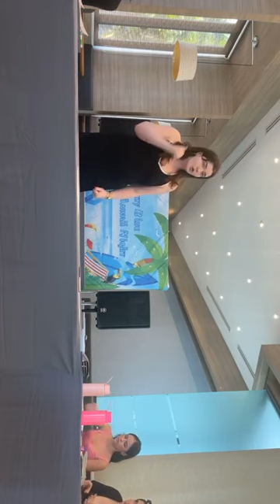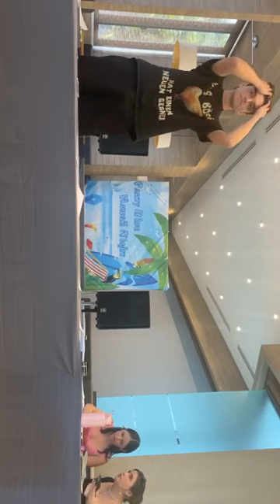Krabi Australs 2023 Pre-Quarterfinalis - UNSW CMB vs UTS TGM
That the environmental movement should heavily prioritise nuclear power in their energy advocacy. [Nuclear]

Aff won